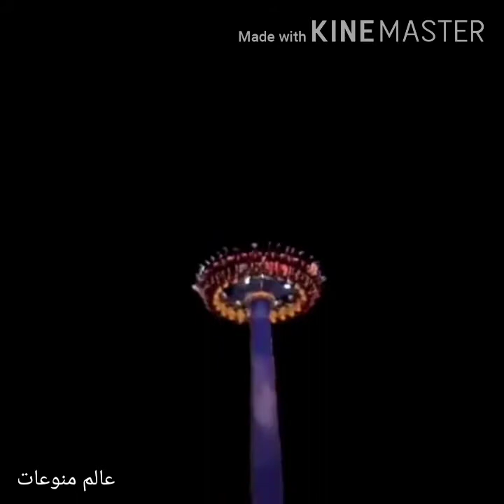شاهد..جبلايه القرود و لعبه الموت في ملاهي المعمورة👈 بالاسكندريه جوله جناااان غيري مودك معانا😍🥰